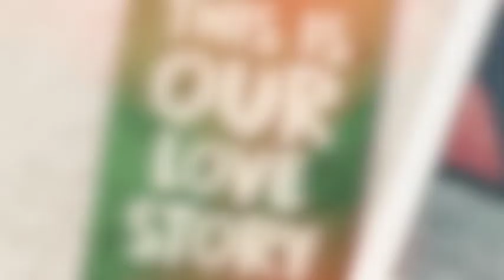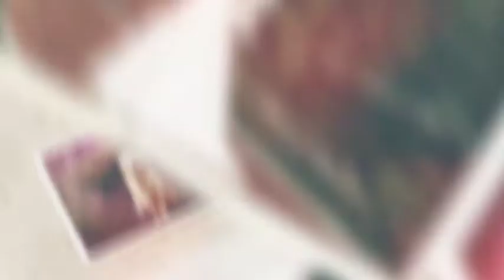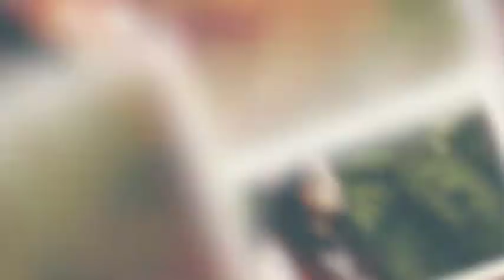Opener Slideshow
Opener Slideshow is a concept design project. Bohemian color grading, romantic typography, smooth camera animations, multiple photographic compositions and stylish film burn transitions… I put them all together in one project so that you can produce videos and slideshows of the quality you want. I like using this template on my wedding, memory, special event, birthday and valentine works. Because it captures the ambience that is the design trend about these issues. Hope you like it. Enjoy!